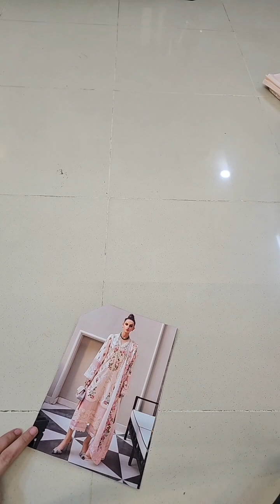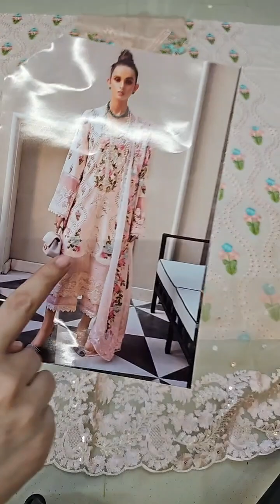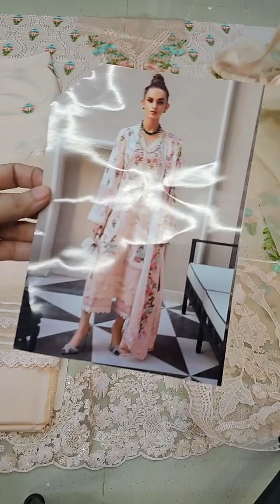CRIMSON BY SAIRA SHAKIRA CHIKANKARI LAWN 3 PC UNSTITCHED